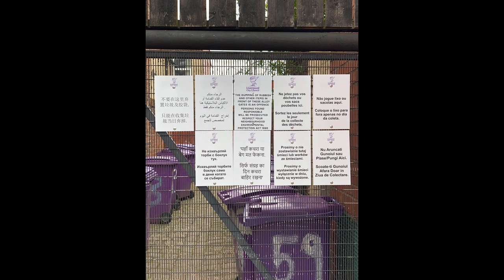Rats, Rubbish & Third World Immigrants